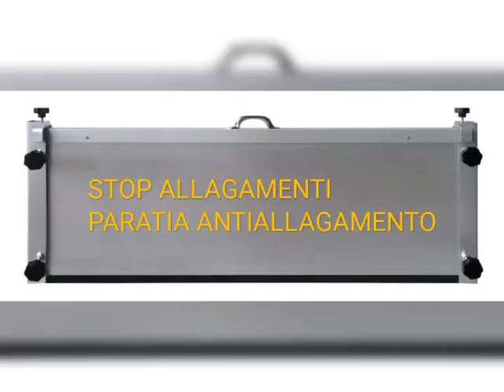Paratie antiallagamento Perugia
Paratie antiallagamento STOP ALLAGAMENTI in kit di montaggio fai da te
‎@STOP ALLAGAMENTI